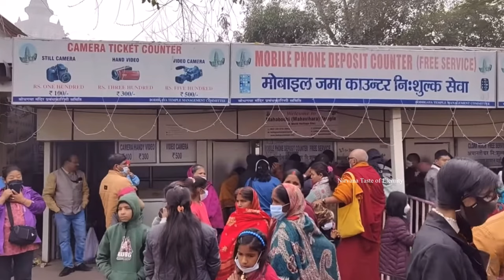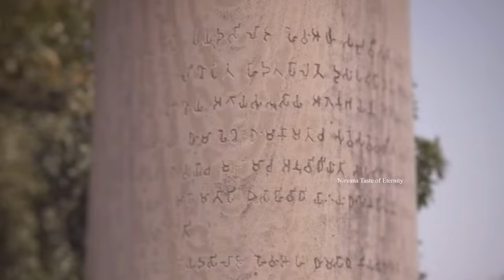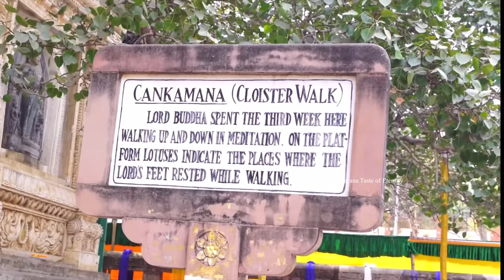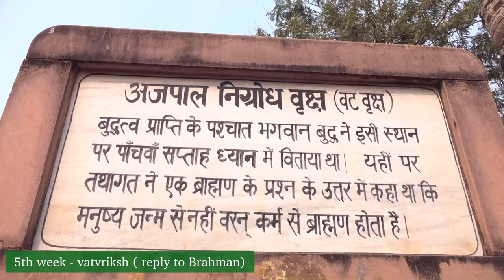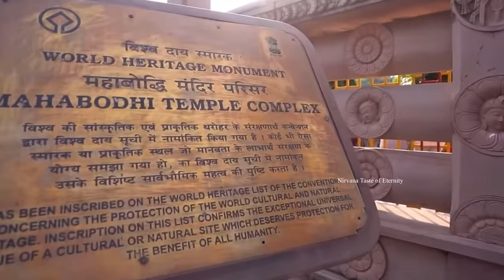Bodhgaya Mahabodhi Tree and the land of Nirvana Bodhgaya Telugu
Bodh Gaya is a Buddhist pilgrimage site in Gaya District of Bihar. Famous for the Mahabodhi Temple, It was here under the Bodhi tree that Gautama Buddha attained enlightenment.It is now one of the UNESCO World Heritage Sites, and a lot of foreign countries, including Japan and China, have helped the Indian government in building facilities for the Buddhist pilgrims.

This video is all about complete trip plan from kashi to bodhgaya, Must visit places, How budhha attained enlightment, history of bodh gaya and much more.
By hitting like button & do share your opinion by your lovely comments

To  watch all our kashi episodes in youtube. please click the below link

kashi series
click the below links for  full videos

plesase do leave acomment if you like our videos.

with love & respect
Nirvana

Time code:

0.00 - Highlights
0.22 - All about Bodh gaya
1:34  - Transportation
2:04 - Rules & Restriction about baggage
2:35 - mahabodhi temple
3:24  -7 Budha's enlighment places
7:32 - Bodhi Tree
10:07 - Mahabodhi statue
10:32 - prayers & chanting
11:31 - mahabodhi temple history & stupas
12:40 - Shopping
13:31 - Royal Bhutan Monestry
14:23 - indosan nippon japanese temple
14:39 - the great Budha statue
15:26 - Meta Budharam temple
15: 51 - Thai monestry
16:27 - Archeological Museum
17:01 - Conclusion